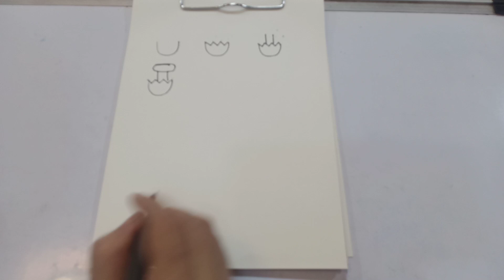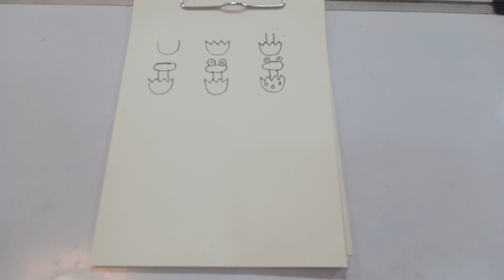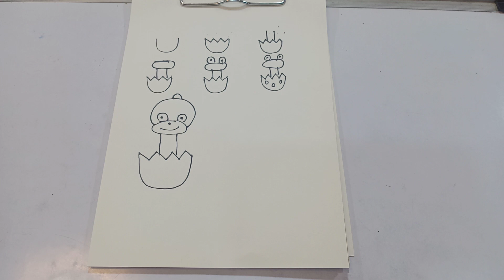step by step drawing for kids#(baby dino)drawingtutorial